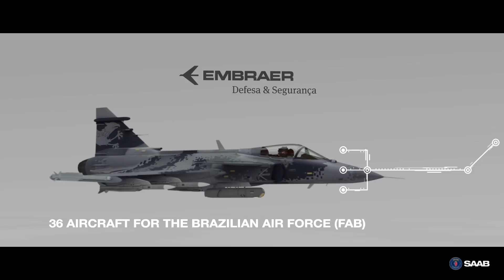True Collaboration - Welcome to the second season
Welcome to the second season of the True Collaboration series! Learn how the Gripen Program represents much more than the increased operational capacity of the Brazilian Air Force. It also represents a huge technological leap for Brazilian industry, through an extensive technology transfer program that will allow supersonic fighters to be developed, produced and maintained in Brazil.